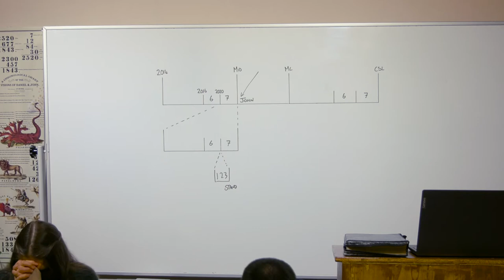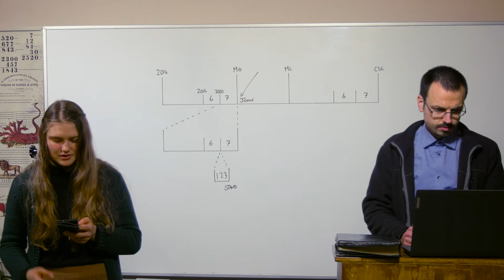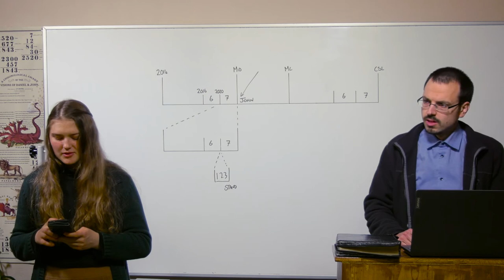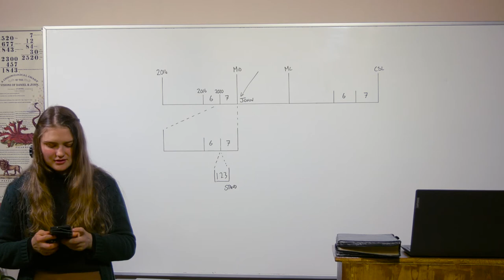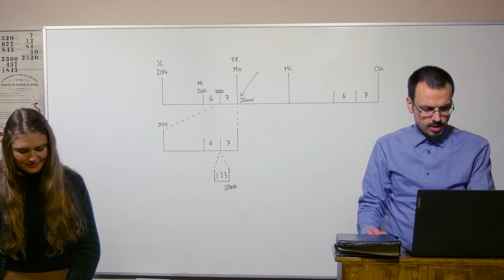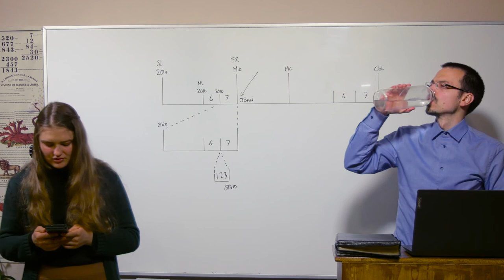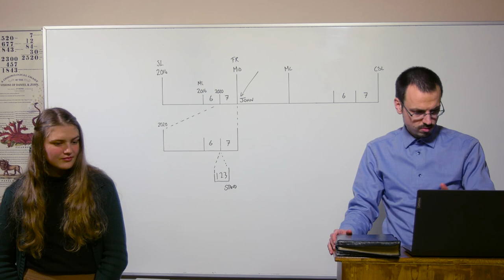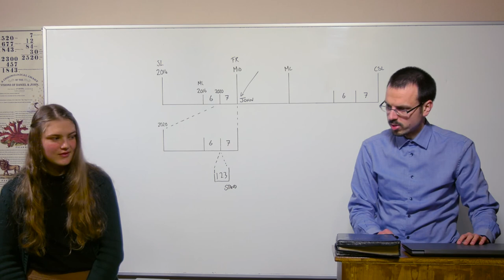17/11/21 - The Same Spirit of Opression/Derselbe Geist der Unterdrückung